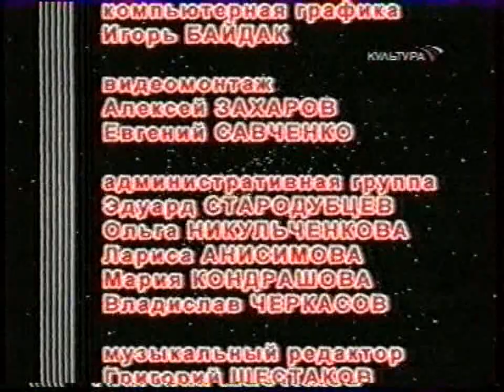Александр Дольский - Засмотрелся я в глубь.